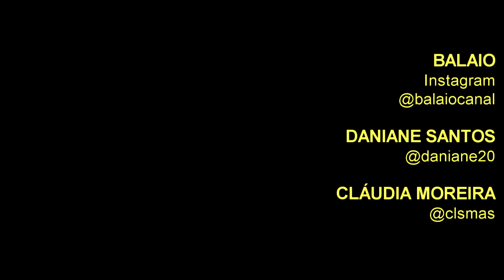CANTOS DE MINAS em SÃO GONÇALO DO RIO PRETO: DANIANE SANTOS e CLÁUDIA MOREIRA (Teatro)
As artistas DANIANE SANTOS ALMEIDA LOPES e CLÁUDIA SOARES MOREIRA são de São Gonçalo do Rio Preto, Vale do Jequitinhonha, Minas Gerais.
DANIANE SANTOS iniciou-se no teatro através da "Casinha de Cultura" projeto da Federação em São Gonçalo do Rio Preto.
A partir daí, vieram peças nas escola e um ano no conservatório em Diamantina.
Após formar-se no curso técnico em Teatro em Diamantina, passou a ter escrever peças de teatro
DANIANE SANTOS destaca peça que representou uma rainha bêbada, precisando de pesquisa e muitos ensaios para representar com a realidade necessária.
Destaca também a peça final do curso, que relatava história de uma família que mudou de cidade...
CLÁUDIA MOREIRA também formou-se no curso técnico em Teatro em Diamantina.
CLÁUDIA MOREIRA destaca peças criadas no primeiro ano do curso, atuando em peça criada por outros colegas, e ainda a peça "Gotas de Sangue"
As duas artistas estão envolvidas em projeto da Prefeitura de São Gonçalo do Rio Preto que prevê uma peça teatral que conta a história da cidade.
DANIANE SANTOS e CLÁUDIA MOREIRA também possuem planos paa criação de um grupo teatral em São Gonçalo do Rio Preto.

O CANTOS DE MINAS em SÃO GONÇALO DO RIO PRETO é uma parceria do BALAIO com a MÁRCIA ARTES COM JORNAL (@marciaartescomjornal)
Contamos com o apoio:
✔️ Prefeitura Municipal de São Gonçalo do Rio Preto - Secretaria de Cultura, Turismo e Meio Ambiente (@prefsaogoncalodoriopreto)
✔️ Parque Estadual do Rio Preto
✔️ Vila Bamboo (@vilabamboosgrp)
✔️ ARTFEL - Associação dos Artesãos de Felício dos Santos (@artfelfeliciodossantos)

Playlist CANTOS DE MINAS em SÃO GONÇALO DO RIO PRETO